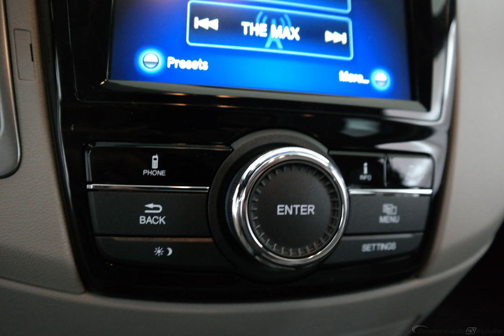2017 Modrn Stl Met Honda Odyssey 4D Passenger Van #6787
New 2017 Modrn Stl Met Honda Odyssey 4D Passenger Van EX-L Gry #6787